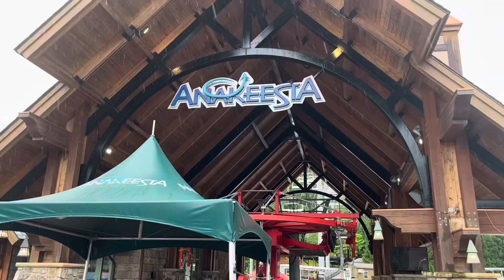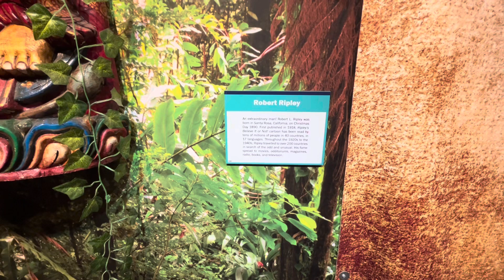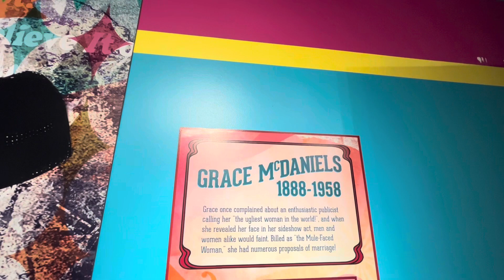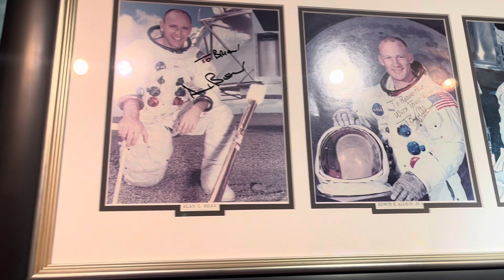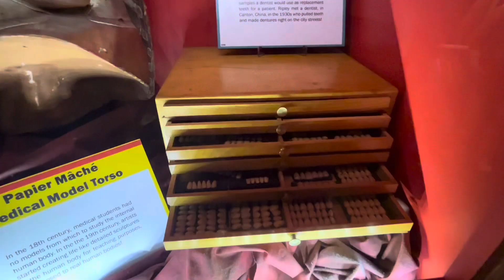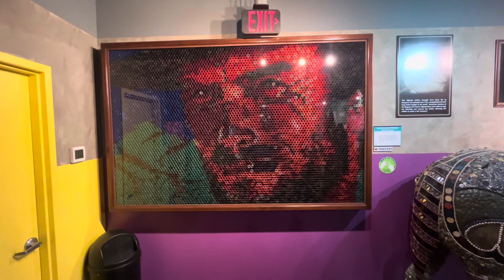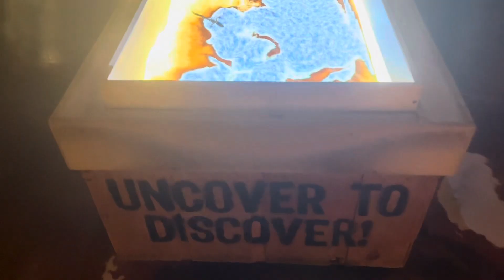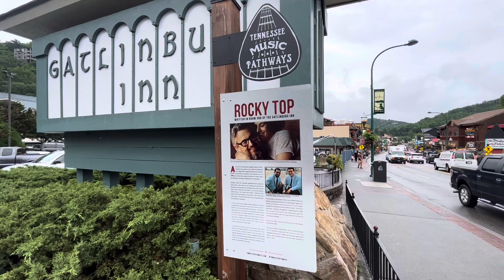Strange Happenings at Ripley’s Believe it or Not - Gatlinburg / Hogwarts Made of Matchsticks & More!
A Hogwarts School of Witchcraft and Wizardry made of matchsticks, shrunken heads, celebrity portraits made of everyday materials, and the obligatory Robert Wadlow statue. A trip to Ripley's Believe it or Not is never boring and that was true of the Gatlinburg, Tennessee location during my recent visit. This is always a strange, unusual, but unique experience all at the same time and I hope you enjoy watching this video as much as I enjoyed visiting and filming.